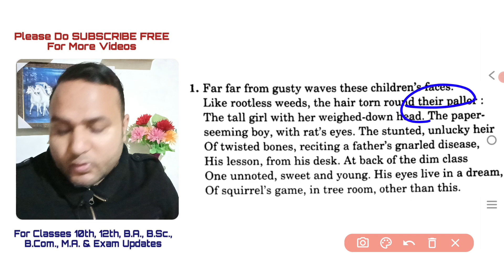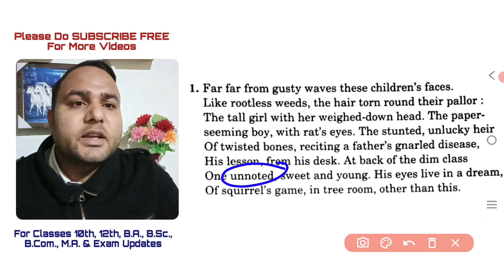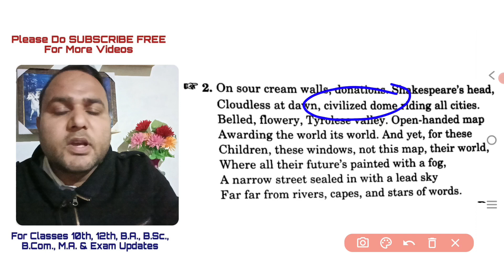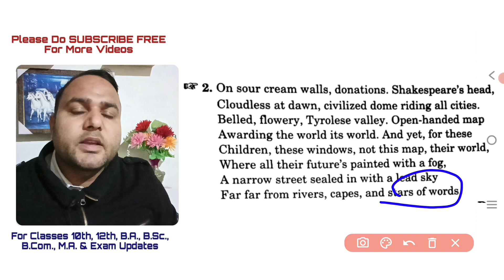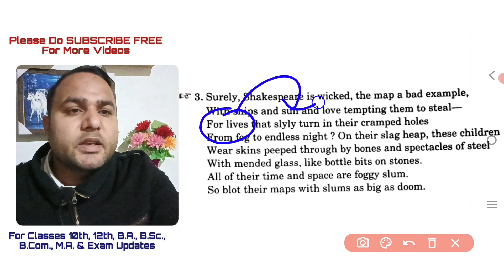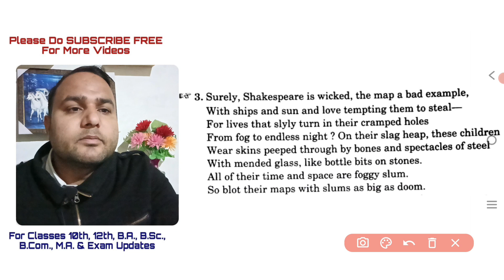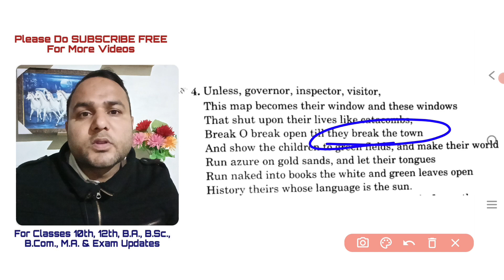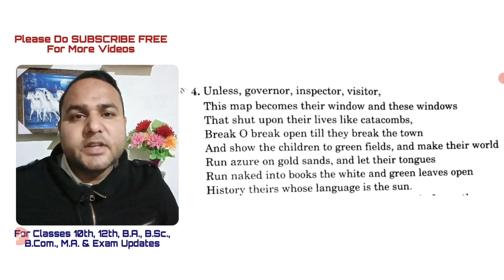An Elementary School Classroom In A Slum by Stephen Spender In Hindi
An Elementary School Classroom In A Slum In Hindi
Class 12th English An Elementary School Classroom In A Slum In Hindi

Awarenow Talks
Shri Awarenow
Awarenow
Awarenow Official
Anuj Malik Sir
अवर्णों
श्री अवर्णों